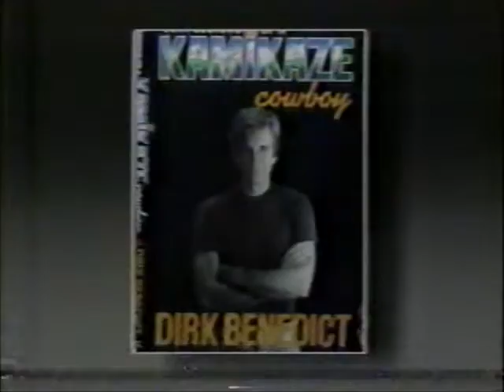CNN Showbiz Today- April 22, 1987 (partial)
A benefit concert for Leonard Bernstein at New York's Avery Fisher Hall where Anthony Quinn celebrated his 72nd birthday, Dirk Benedict's struggle with cancer in his latest book Kamikaze Cowboy, Hugh Brannum of Captain Kangaroo passing on, the latest round in the Twilight Zone: The Movie trial, testing the contest limits of language on broadcast TV, Peter Ustinov, the new FOX Network winning the rights to air the Emmy Awards, and Morgan Fairchild on Our Planet Tonight are some of the stories in this episode of CNN's Showbiz Today. Missing about half of the episode.